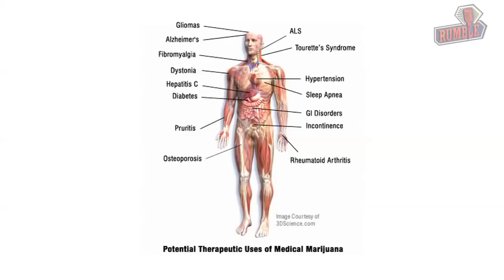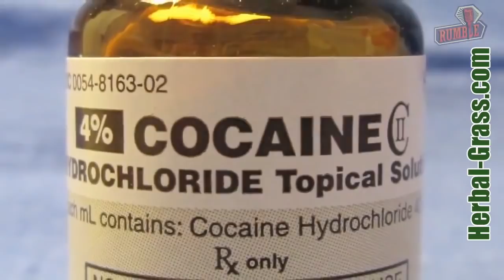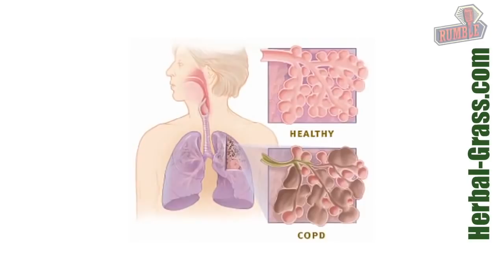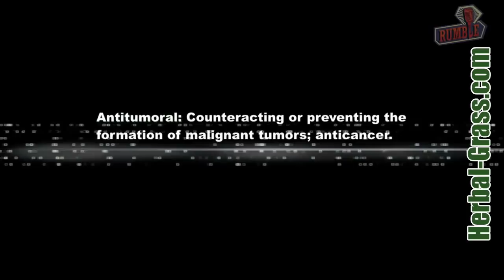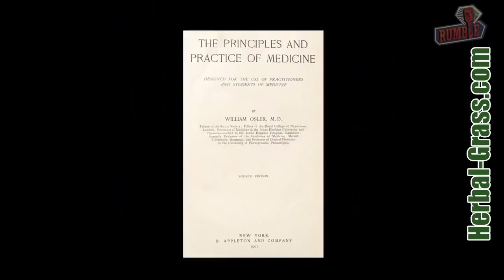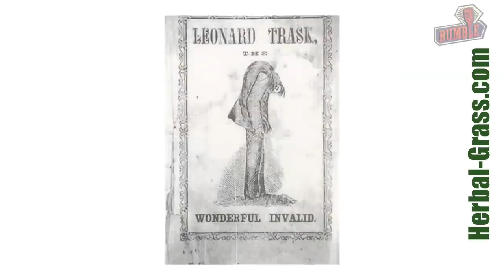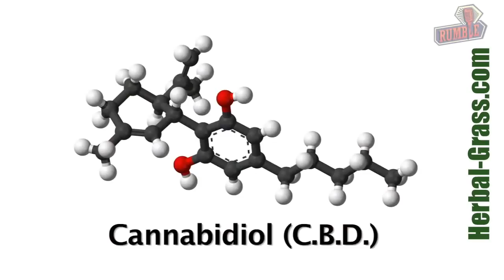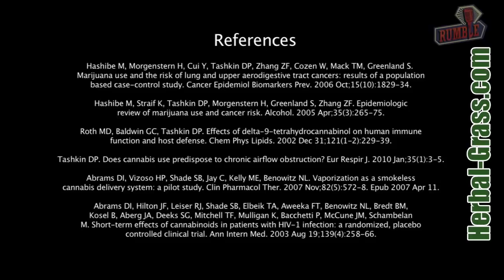Лечение семенами травой конопли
- Натуральная продукция для здоровья и красоты женщины, мужчины, ребенка: витамины, минералы, бады, препараты для похудения и спортивного питания.